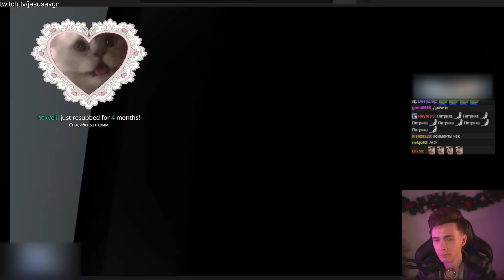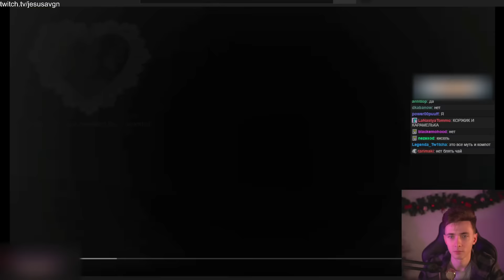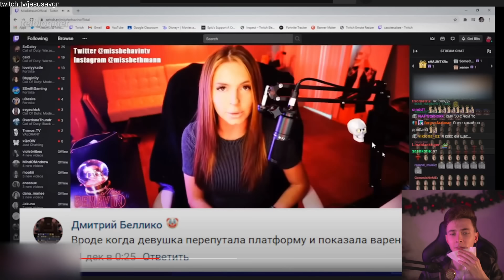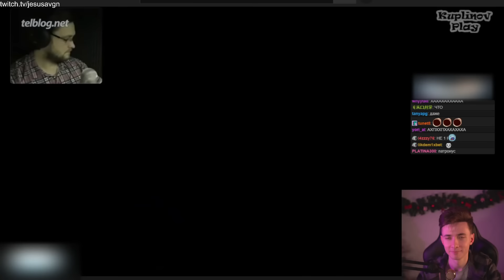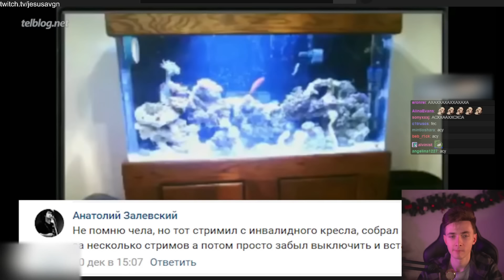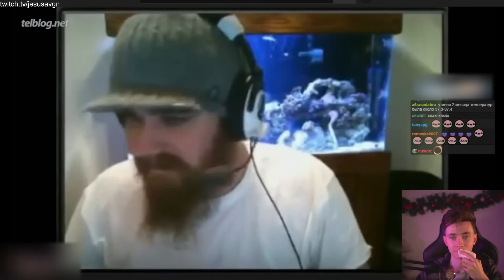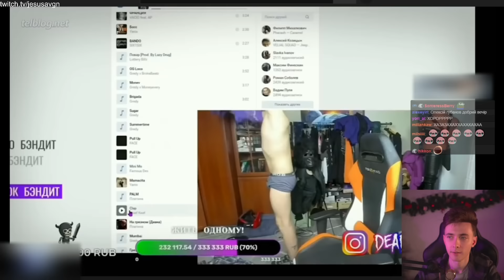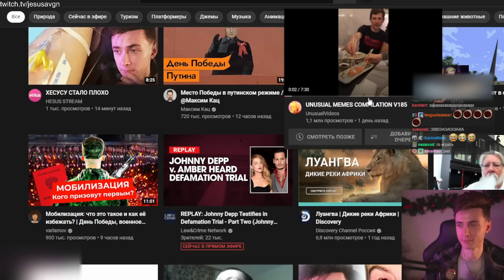ХЕСУС СМОТРИТ: Когда Стримеры Забыли, Что КАМЕРА ВКЛЮЧЕНА! | TELBLOG.NET | РЕАКЦИЯ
Привет Всем!